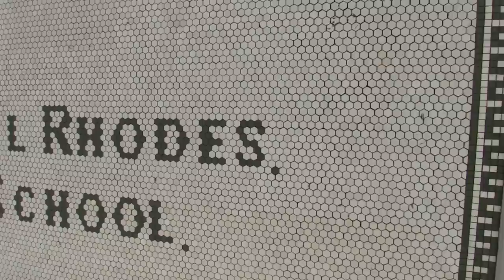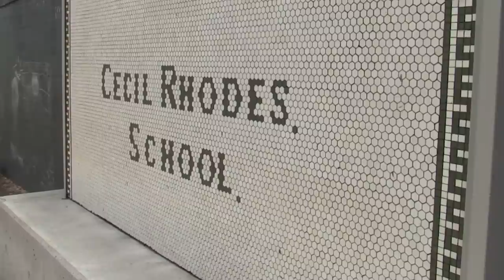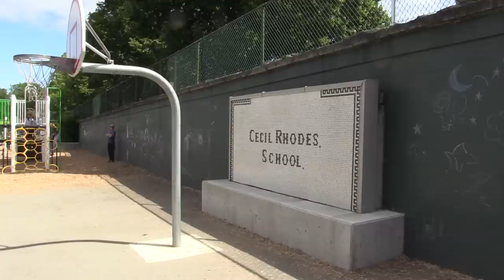School board trustee proposes removing offending Cecil Rhodes sign from school | Vancouver Sun